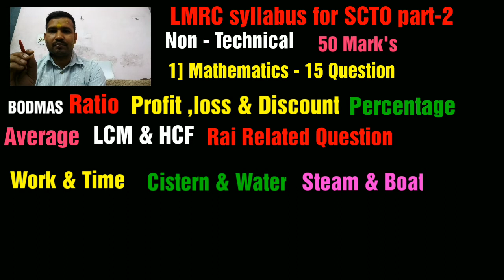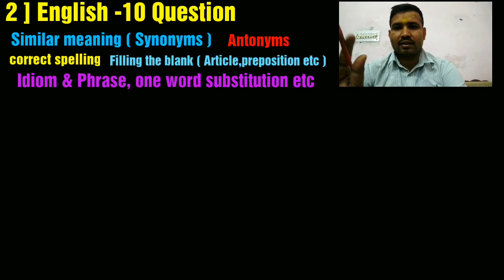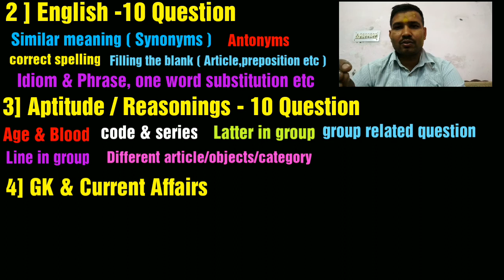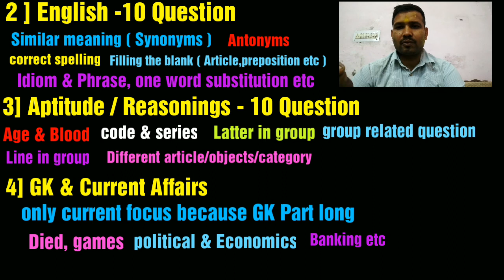LMRC syllabus for SCTO part -2 | Non-Technical part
This video for LMRC syllabus for SCTO non-technical part-2

Lmrc syllabus for SCTO part-1